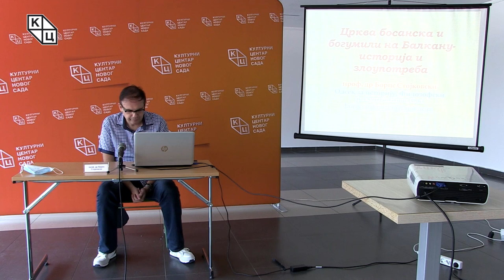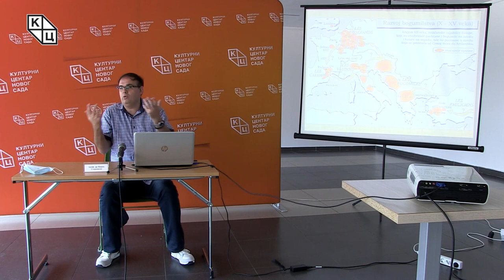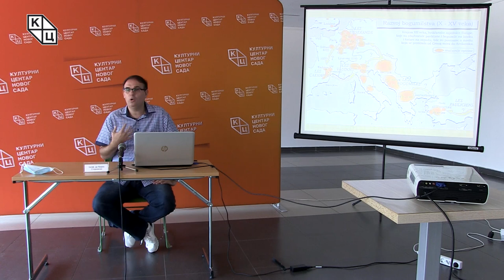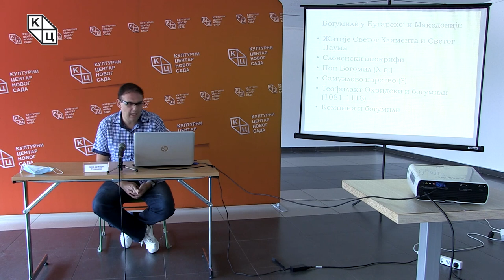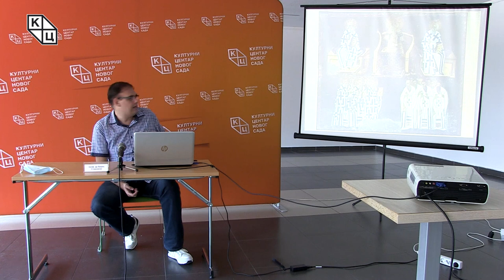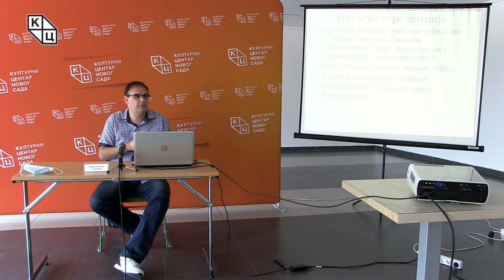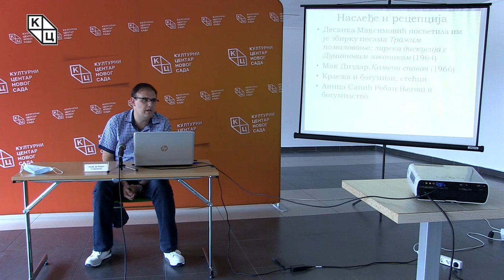др Борис Стојковски - „Црква босанска и богумили на Балкану – историја и злоупотреба“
Др Борис Стојковски - „Црква босанска и богумили на Балкану – историја и злоупотреба“ (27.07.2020.)

Историчар Борис Стојковски своје предавање је започео објашњењем на који је начин приступљено овој теми, да би затим рекао нешто више о томе ко су били богумили, одакле потичу, као и то које су  просторе настањивали, додавши да су борбе против богумила биле вођене у Бугарској и Македонији, као и на тлу српске земље за време владавине великог жупана Стефана Немање.